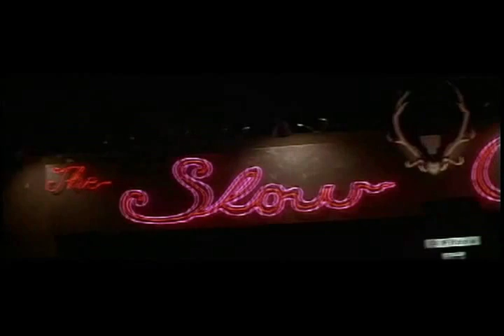Майя Кристалинская У тебя такие глаза David Lynch Blue Velvet